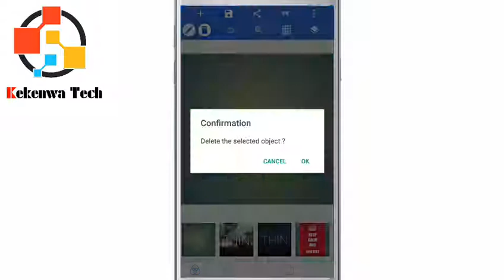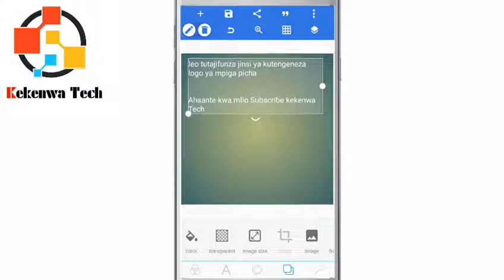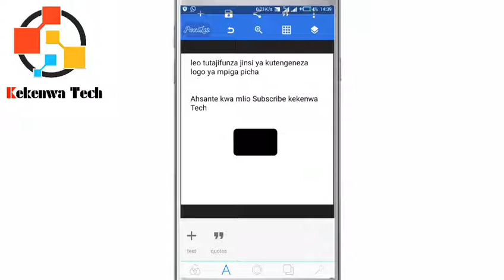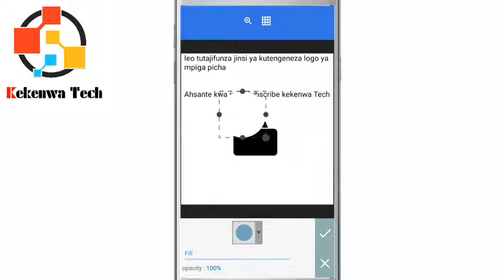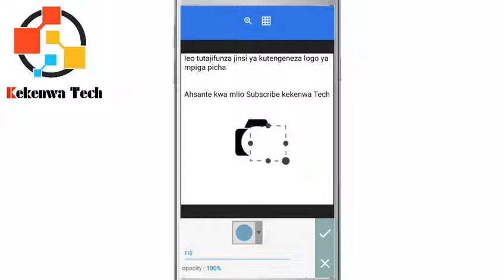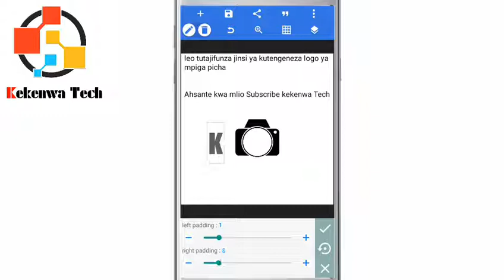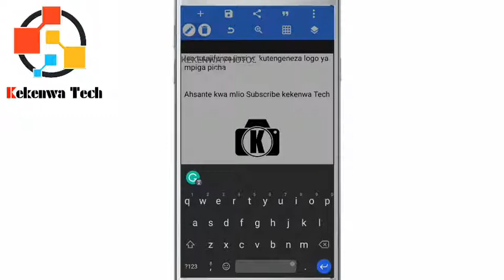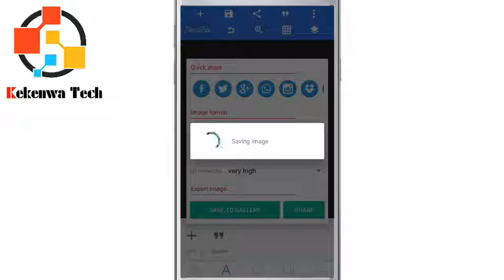Jinsi Ya Kudesign Logo Ya Mpiga Picha Na Simu || How To Design Photography Logo In Android